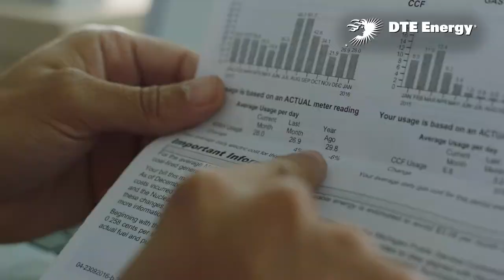DTE’s environmental and sustainability initiatives to reduce carbon emissions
In the midst of Earth Day and Arbor activities this week, DTE Chairman and CEO Gerry Anderson takes a few minutes to discuss DTE’s environmental initiatives.